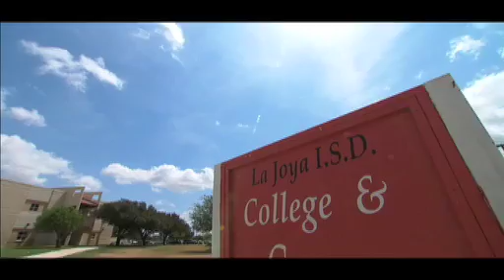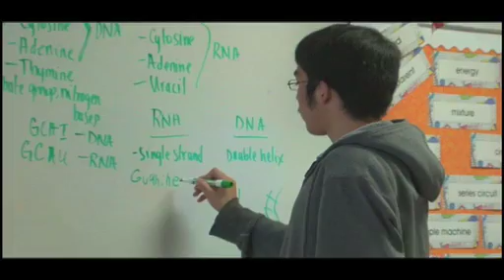La Joya ISD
The first schools were established during the 1800's to provide educational opportunities for the people living in western Hidalgo County who did not have access to existing educational institutions. One of the first of these schoolhouses was build in Havana in 1849 when citizens from the towns and villages of Abram (Ojo de Agua), Peñitas, Tabasco (now La Joya), Havana, Los Ebanos and Cuevitas established a place of learning. Although far from the little red schoolhouse one might envision, the structure of rock and adobe sheltered the students of this area and gave them a solid education. This building would later become known as the La Joya Independent School District.
Nellie Leo Schunior, or Doña Nellie was the pioneer of education in this area. She taught at the old Havana school from 1913 to 1916 where she was joined by Guadalupe (Ninfa) Ornelas, a resident of Old Reynosa who crossed the river by boat each day to teach. Schunior's dream was to build a high school to serve the communities west of Mission to the Hidalgo County line and even donated 15 acres of her own land to see that dream become a reality.

Although Doña Nellie did not have the opportunity to see her dream become a reality, Nellie Schunior Memorial High School was built in 1926-six years following her death. It became a part of the newly formed Tabasco Independent School District and boasted a teaching staff of 18.
Today, Schunior¹s dream lives on in the hearts of the students and staff at La Joya ISD. Her ideals and values have transformed into La Joya ISD's mission statement‹that educational excellence is the right of every student and that all students have access to quality educational opportunities that enable them to perform at high levels. Ultimately, Schunior's belief in providing a quality education to all students serves as the foundation for education at La Joya ISD, where teachers, staff and administration work together to ensure that each child is given the opportunity to learn and build on their own natural talents.